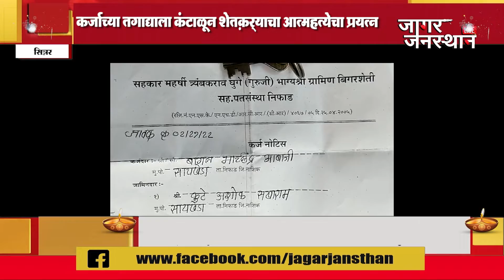कर्जाच्या तगाद्याला कंटाळून शेतकऱ्याचा आत्महत्येचा प्रयत्न